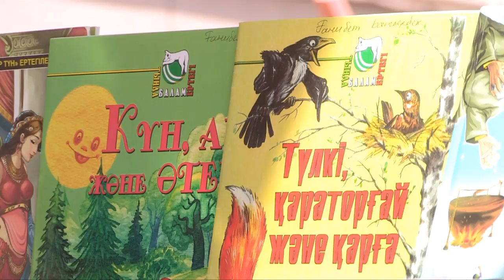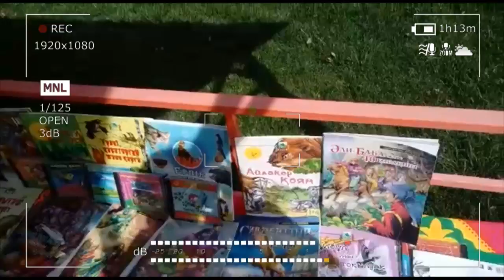Традиции Наурыза в садике "Улпатай"